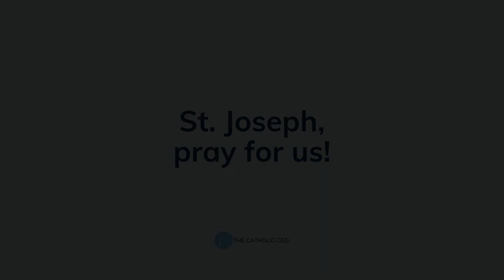John Cannon: Founder of SENT Ventures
John Cannon is the founder of SENT Ventures, a non-profit social venture that fuels Catholic entrepreneurs to meet their business, personal and spiritual goals with the support and accountability of a community.